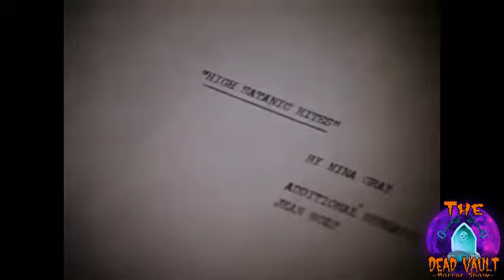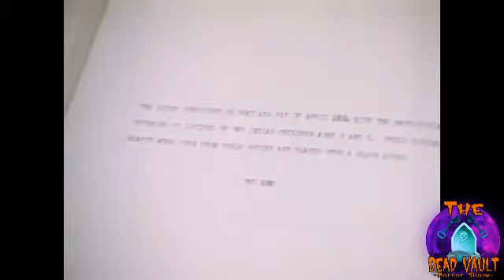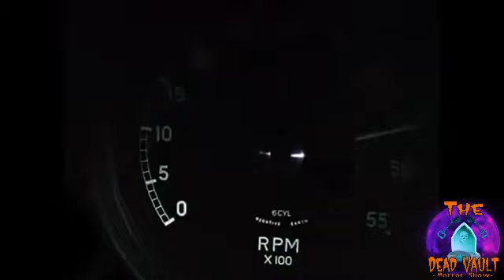"SATANS BLACK WEDDING"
WITH CULT HORROR HOST "KEYMASTER SLASHER POE"